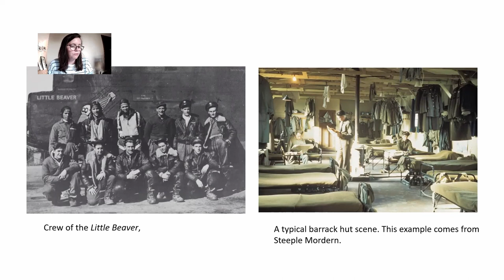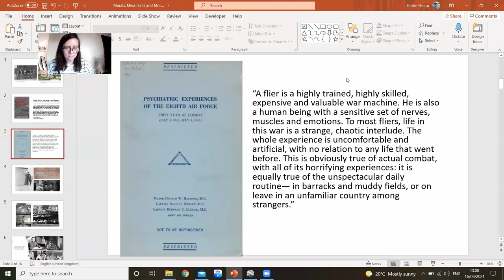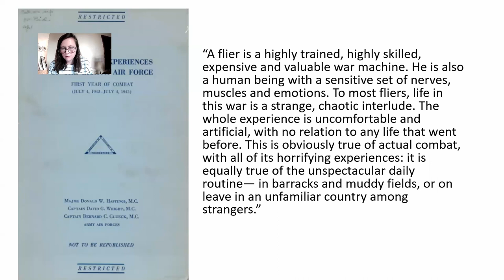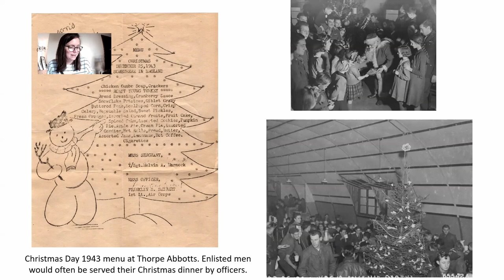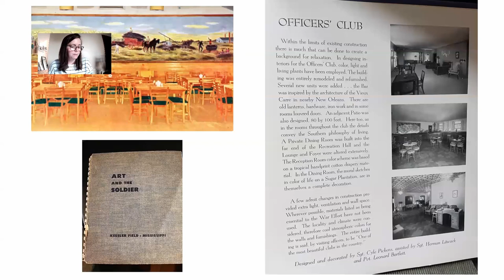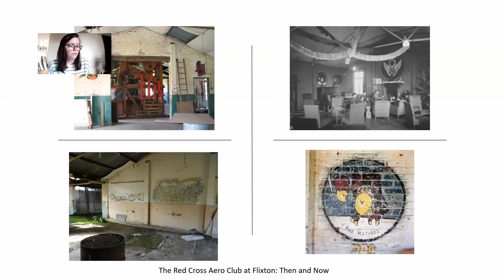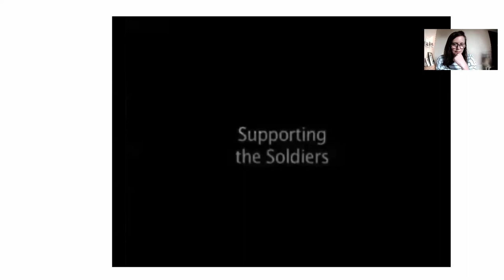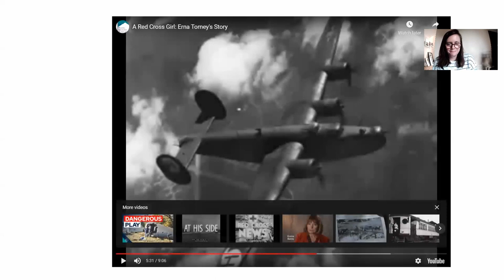Morale, Murals and Mess Halls: Food in the Eighth Air Force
A virtual talk by 8th Air Force historian Hattie Hearn as part of the American Library's 'Food and the Forces' event. The talk explores the role that food and eating played to the morale of the 8th Air Force.